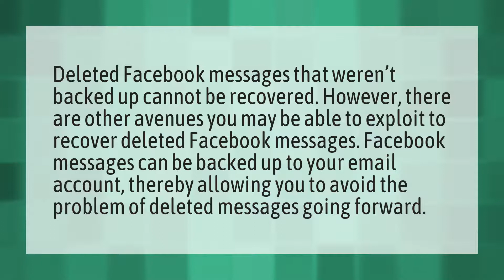Are deleted Facebook messages recoverable?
Deactivate Facebook Account • Are deleted Facebook messages recoverable?